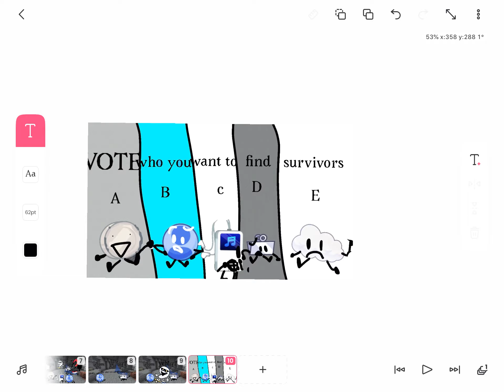BTS 2 : the zombies are breaking in!